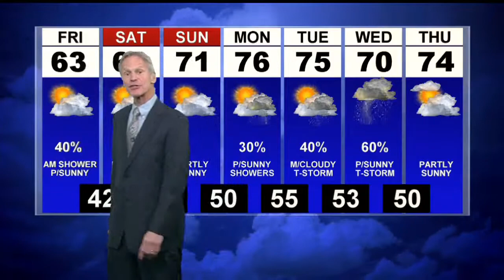Showers Thursday afternoon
Warmer and dry Friday through the weekend.